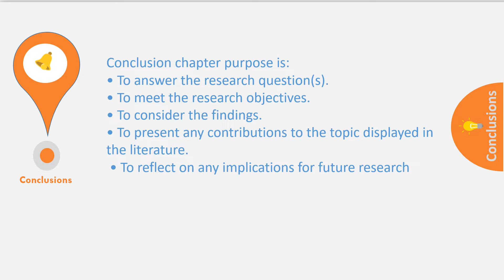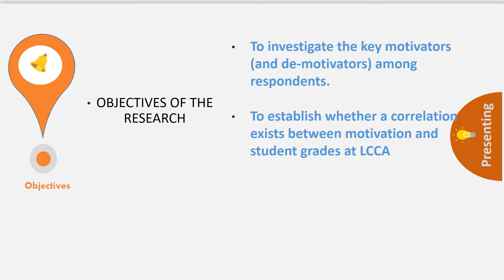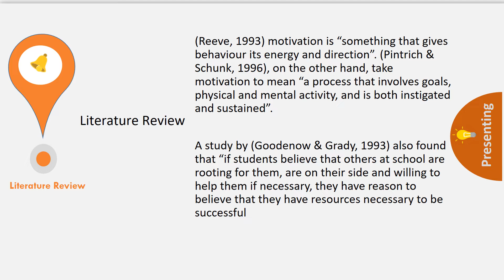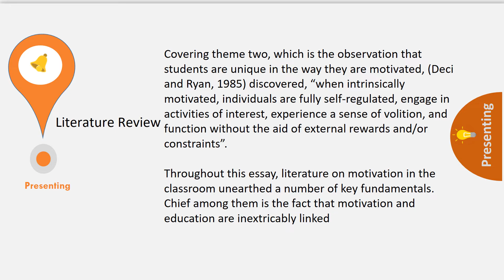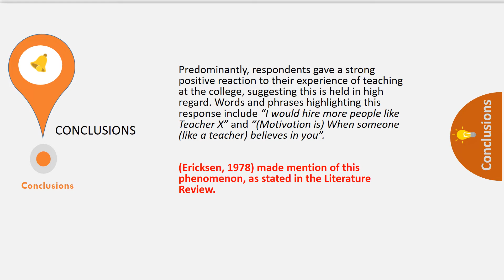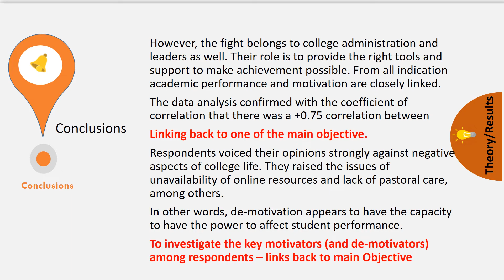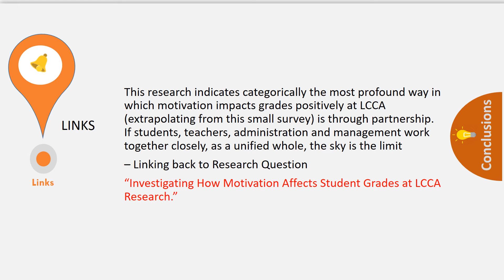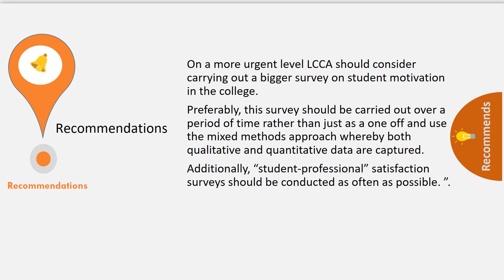Video 6 Conclusions